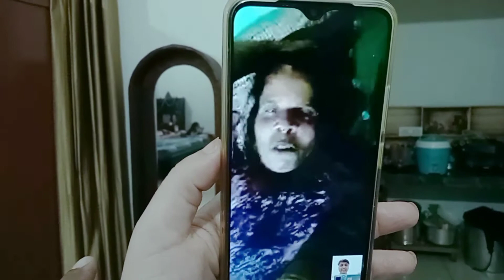Pooja ki mummy se video chatting 🥰🥰